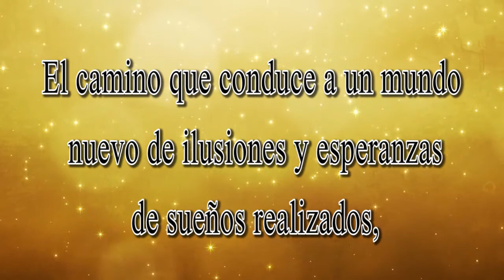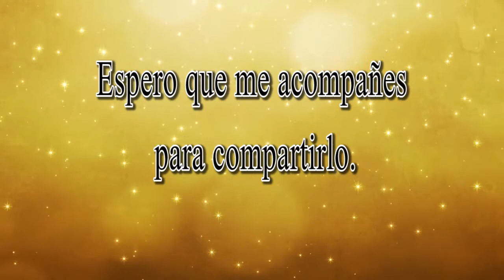Invitación Digital Florencia 15 Años - Fides.